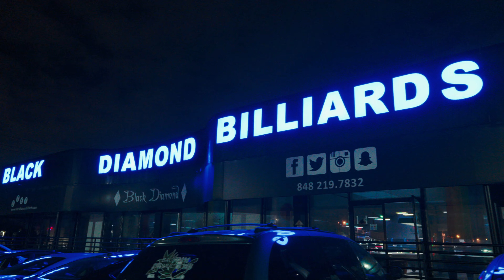DIVINE TIMING LIVE - Brandin Tyrik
Black Diamond Billiards presents the DIVINE TIMING LIVE performance by Brandin Tyrik!

Brandin Tyrik performs for the first time in his hometown!

Thank you to everyone that joined us for this unforgettable night, FOR JERSEY!